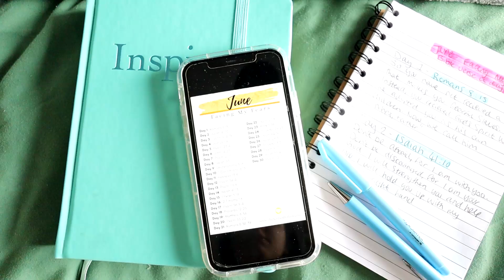I'm Back! Life Updates, Homeware Haul & Gardening!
Hi Guys! I'm back from a little time away. Thanks for sticking around, i really hope you enjoy this vlog!
xx